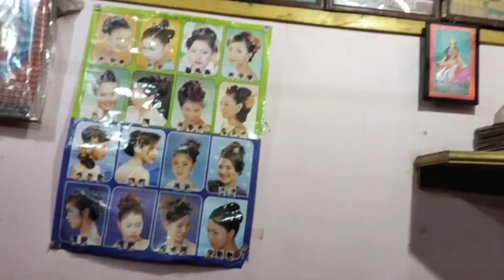बाल कटिंग गाइस नया hair cutting guys naya look